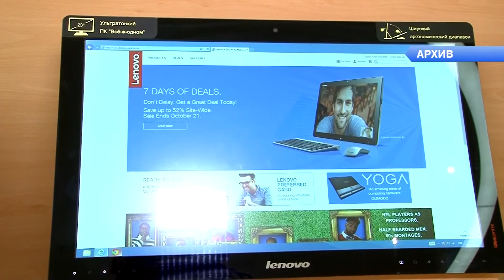День на Думской. Артур Амиров 17.10.2016